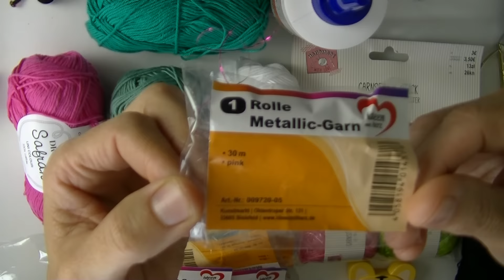Colibrí amigurumi tutorial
Hilo metalizado
Ojos de plástico de 4 mm
Ganchillo de 1'50mm